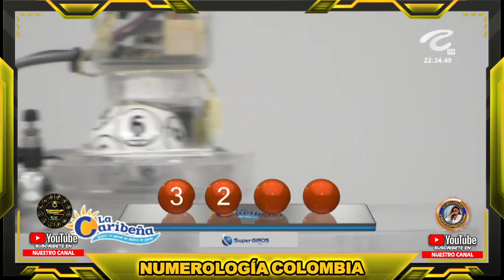LA CARIBEÑA NOCHE Resultados VIERNES 02 DE SEPTIEMBRE de 2022 ✅🥇🔥💰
Hola buenas noches, te presentamos los resultados de las loterías y chances en Colombia, vamos con el Resultados del Chance Caribeña Noche del VIERNES 02 DE SEPTIEMBRE de 2022.